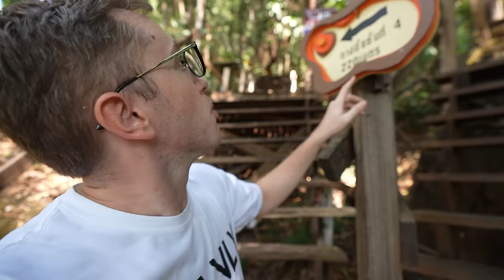เล่นซ่อนแอบบนภูเขาสูง!! หายากมาก! เส้นทางอันตราย!!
ดาวน์โหลด King's Choice จากลิงค์ด้านล่างนี้ก็มีสิทธิ์ลุ้นรับรางวัลจากกิจกรรมถึง 90,000 บาท!

กลับมาอีกครั้งหลังจากที่ห่างหายไปนาน เกมซ่อนแอบที่หลายคนคิดถึง วันนี้เรามาเล่นซ่อนแอบกันที่ ภูทอก หรือที่ตั้งของวัดเจติยาคีรีวิหาร (วัดภูทอก) จังหวัดบังกาฬ สถานที่ท่องเที่ยวที่แสนสวยงาม โดยทีม MyMateNate ทั้งหมด 6 คน จะต้องไปแอบ และผมคือคนที่ต้องหาภายในเวลา 3 ชั่วโมง มาช่วยลุ้น และหาพวกเขาไปพร้อมกันว่าผมจะเจอครบทุกคนในเวลาที่กำหนดไว้มั้ย!!?

ใครสนใจพากเสียงคลิปในภาษาอื่น ติดต่อที่นี่ได้ (ถ้าติดต่อเขาใช้ลิงค์นี้ จะได้ส่วนลดพิเศษ - ถ้าไปที่เว็ปเขาเองและไม่ใช้ลิงค์ จะได้ราคาเต็มไม่ลดเลย เพราะฉะนั้น... ใช้ลิงค์นี้ไปดีกว่าาาาา)